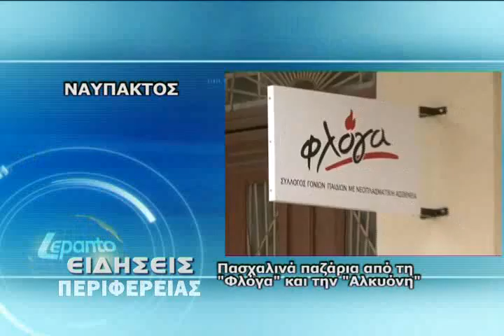ΕΙΔΗΣΕΙΣ ΠΕΡΙΦΕΡΕΙΑΣ (20/4/2011)